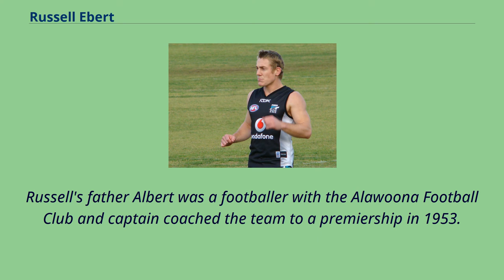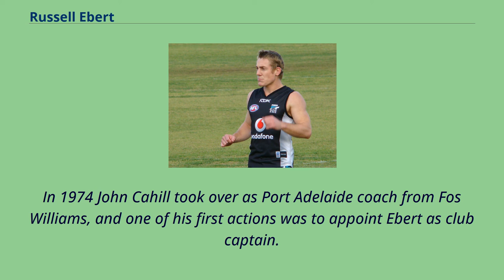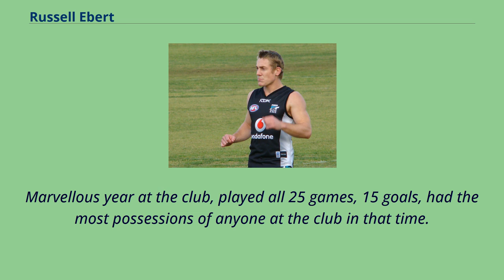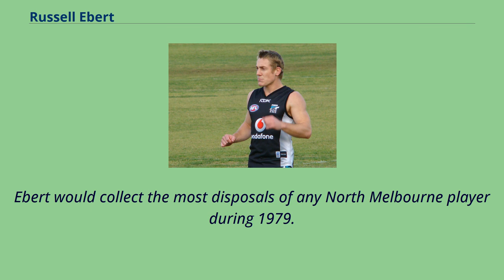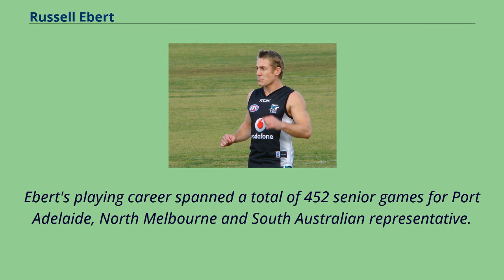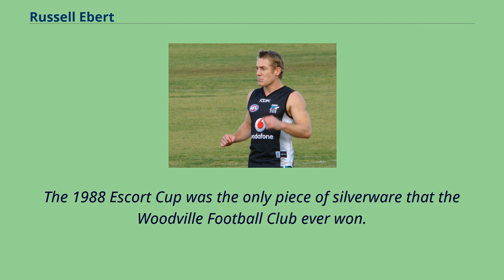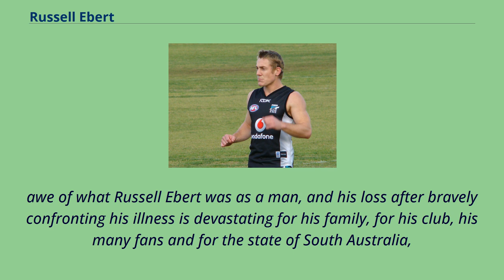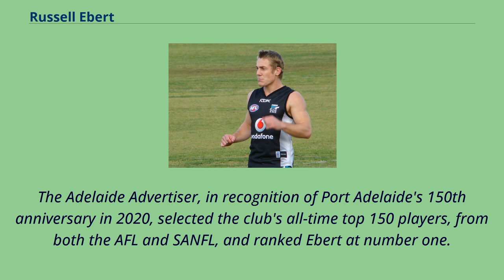Russell Ebert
Port_Adelaide_Football_Club_(SANFL)_players
Port_Adelaide_Football_Club_players_(all_competitions)
Port_Adelaide_Football_Club_(SANFL)_coaches
Russell Frank Ebert OAM （22 June 1949 – 5 November 2021） was an Australian rules footballer and coach.
He is considered one of the greatest players in the history of Australian rules football in South Australia.
Ebert is the only player to have won four Magarey Medals which are awarded to the best and fairest player in the South Australian National Football League （SANFL）.
Ebert is one of four Australian rules footballers to have a statue at Adelaide Oval, the others being Ken Farmer, Malcolm Blight and Barrie Robran.
Football historian John Devaney described Ebert as coming "as close as any player in history to exhibiting complete mastery over all the essential
skills of the game." The fourth of six children of Doreen and Albert Ebert, Russell was born in the South Australian river town of Berri.
Russell's father Albert was a footballer with the Alawoona Football Club and captain coached the team to a premiership in 1953.
Russell's family moved to Loxton during his high school years and the town was home to his junior football club, the Loxton Football Club where he played with his brothers.
During his time at the Waikerie Football Club, Ebert played alongside Bruce Light, who eventually played for Port Adelaide with him.
In 1968 Eric Freeman, Port Adelaide's full-forward, was selected to play for the Australian cricket team for the upcoming Ashes series.
The absence of Freeman provided Ebert the opportunity, as an 18-year-old, to claim the full-forward position in the team.
Ebert made his debut in the fi...